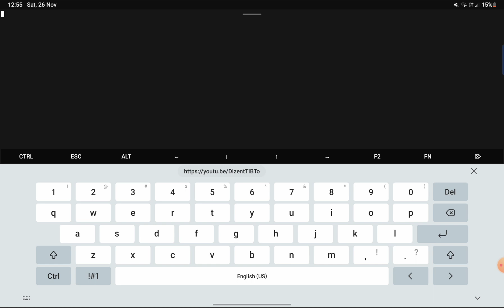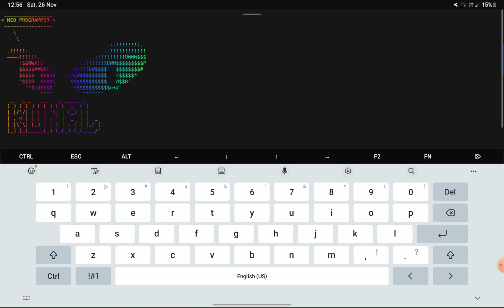Custamiz your termux banner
Change Termux banner
How to change Termux banner
termux hacking
Termux new tools 2022
termux
termux shorts
369.
how to customize termux
cools tricks in termux
tech max channel
termux tutorial 2022
termux cool commands
fun with termux
termux secret trick
lucky rajbhar
phoenix tech
edit termux
techno bawal
hacking
linux
crazy xy24
shorts
tech max
create your own shell scripting
redhawk2
termax
red hawk kali linux
red hawk termux
redhawk download